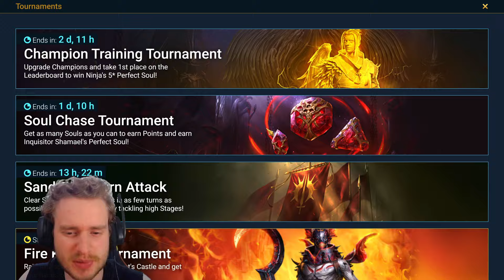How a LATE Game Player Builds Ghrush The Mangler!! RAID: Shadow Legends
Do you use him?

Feedback? Let me know down below!!
BRAND NEW!